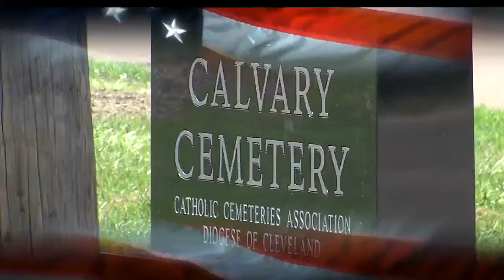Trooper Kenneth Velez is laid to rest